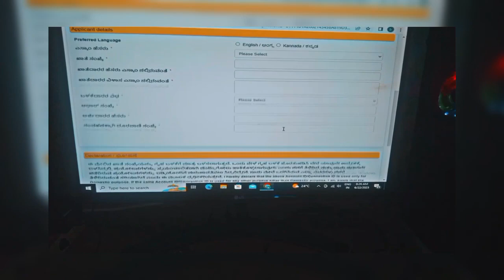How to apply gruha Jyoti scheme|server down|ಗೃಹ ಜ್ಯೋತಿ ಅಪ್ಲಿಕೇಶನ್ ಹೇಗೆಹಾಕುವುದುserverdown